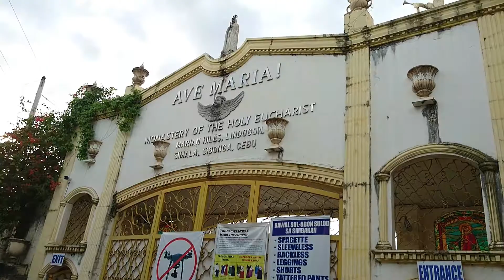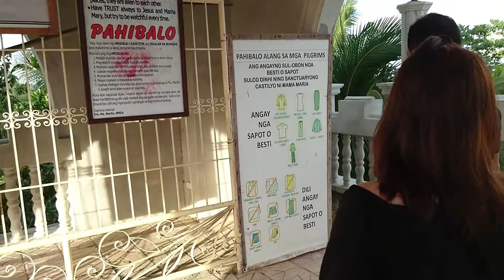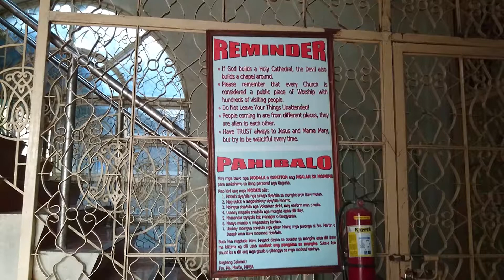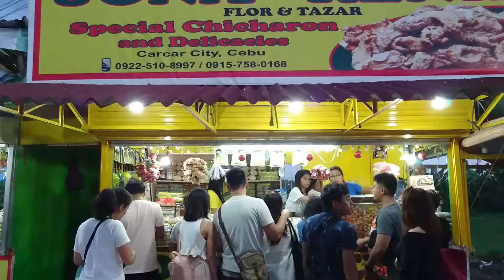SIMALA SHRINE CEBU ISLAND